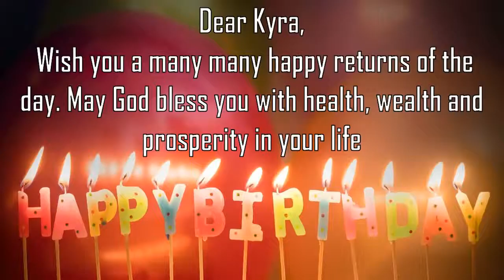Happy Birthday Kyra Image Wishes General Video Animation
Happy Birthday  Kyra   Images. Send Person Kyra  zed happy birthday wishes to  Kyra   in 1 min by installing GreetName App from google playstore.
GreetName has hundreds of image templates to choose from based on gender, age, and relationship. Pick the best image template. Enter Your Name and share  Kyra   Picture birthday wishes image as status on any social network such as facebook, whatsapp, instagram, telegram, etc

Wish You happy birthday  Kyra   Kyra  y  Kyra  y Happy returns of the day to  Kyra
Happy Birthday To  Kyra